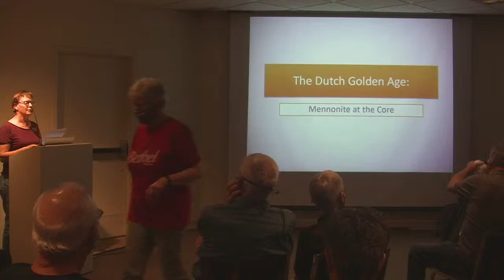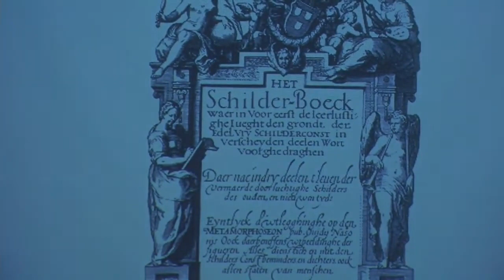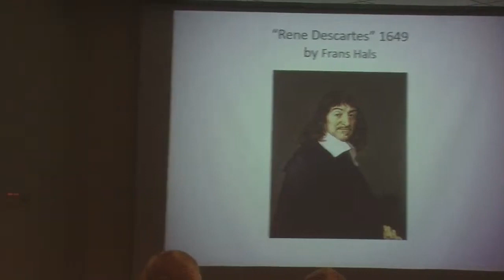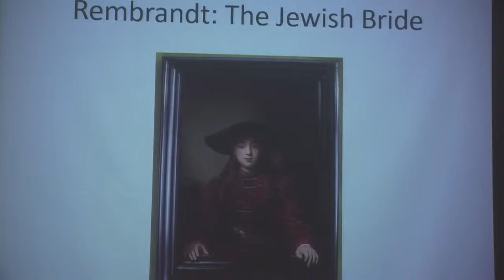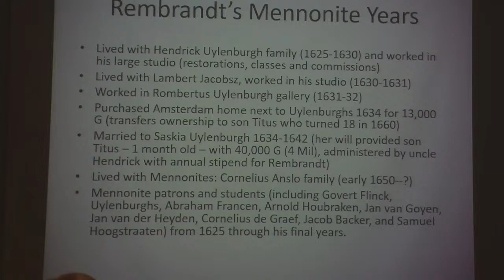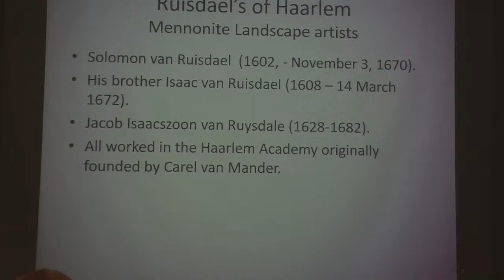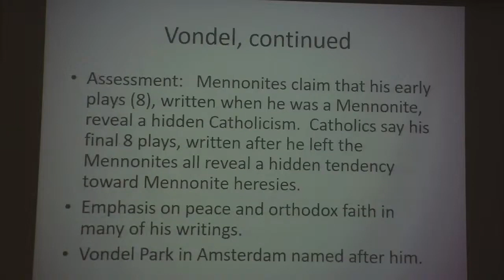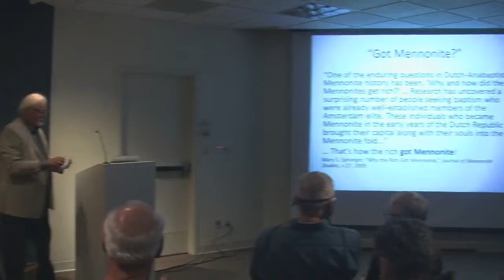“The Dutch Golden Age: Mennonite to the Core” by Lauren Friesen | Kauffman Museum at Bethel College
The Dutch Golden Age was an era when the visual arts, medicine, business, education, theater, poetry, theology and publication flourished, with Mennonites deeply engaged in all disciplines. Friesen will cover Mennonite connections and involvement, including Rembrandt (painting), Nicolas Bidloo (medicine), Joost von den Vondel (drama), and the founder of the Golden Age, Carel van Mander.

Presented by Kauffman Museum at Bethel College as part of Bethel College's 2021 Fall Festival events.